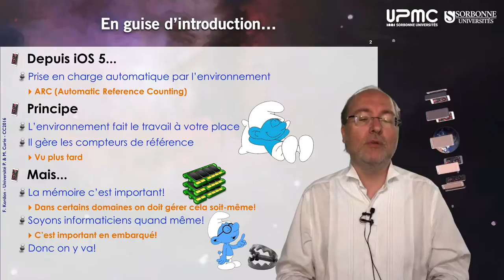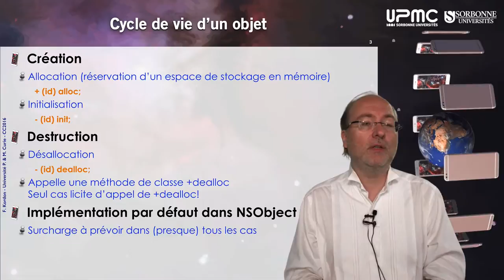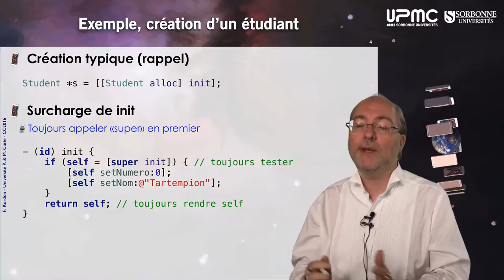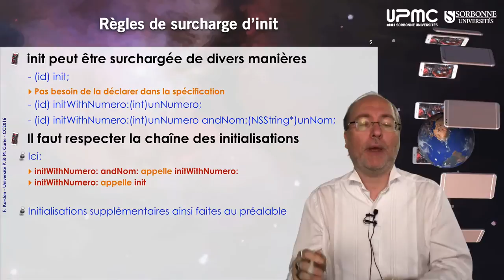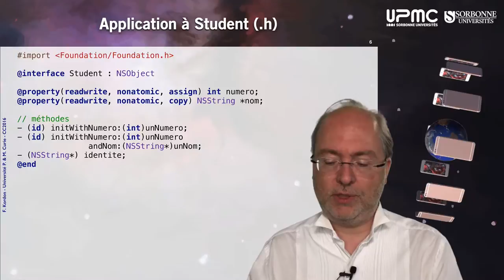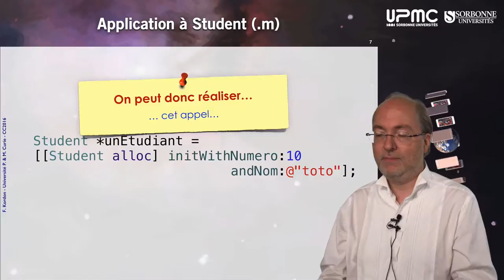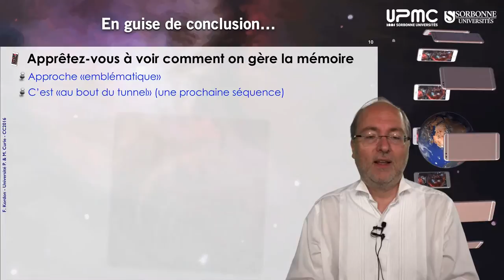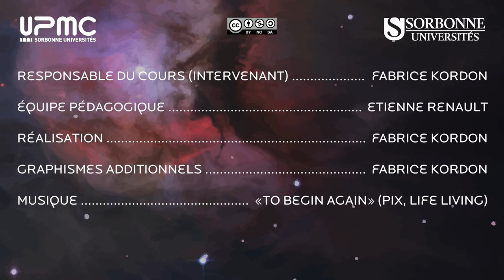024 — Objective C, le cycle de vie d'un objet